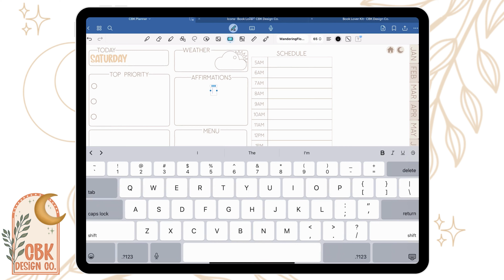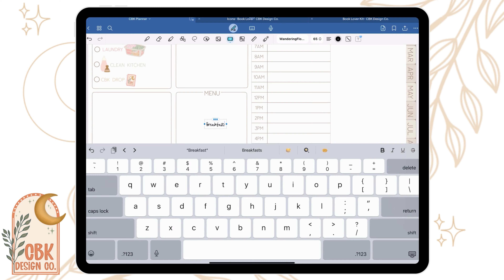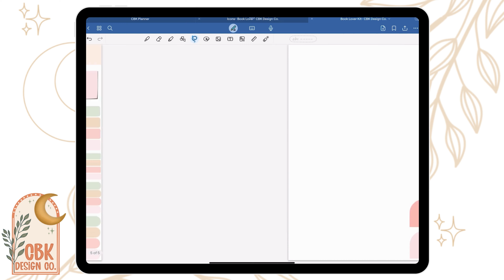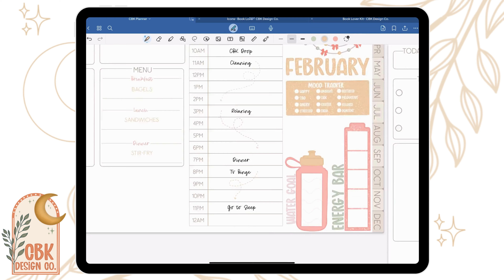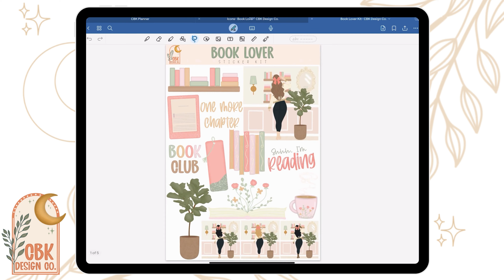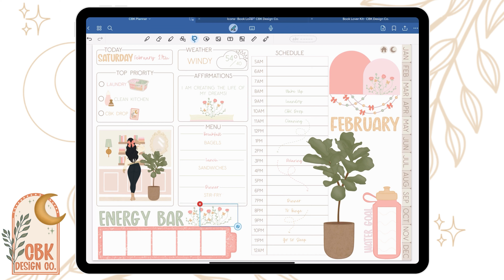Digital Plan with Me | Daily Spread | February 17th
Products Used:
GoodNotes
Stickers from CBKdesignco on Etsy
Musician: @iksonmusic

Musician: LiQWYD

Musician: @iksonmusic

Musician: Jeff Kaale

Musician: @iksonmusic